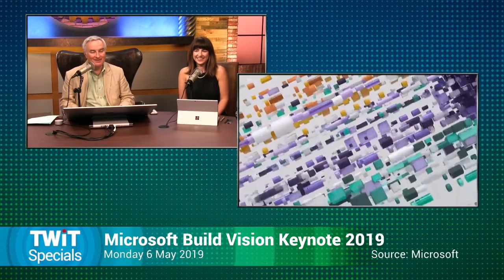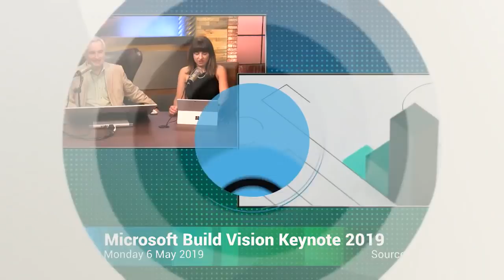Microsoft Build 2019 Vision Keynote Hololens FAIL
Microsoft Build 2019 Vision Keynote Hololens 2 FAILWatch the full episode